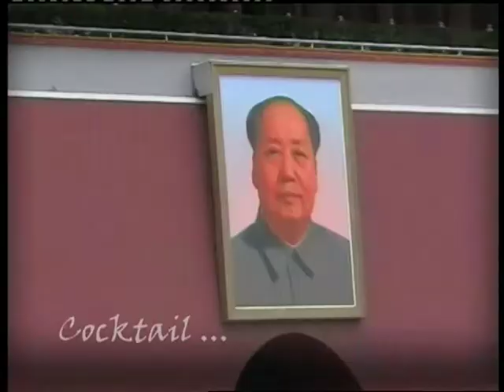Cocktail - ZORAN ZIVLAK by D.B.TRADE CO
voditelj emisije : Ivanka Ognjanov

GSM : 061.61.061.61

Modni frizerski salon ŠIŠKA
Subotica, Branislava Nušića 7/a

Butique MANIA Subotica

Lounge Club The CODE
Subotica, Korzo 8

WOODO, Subotica

DAR VODA Arandjelovac